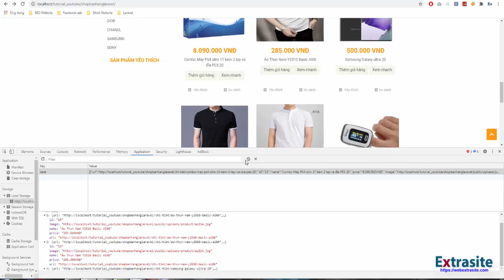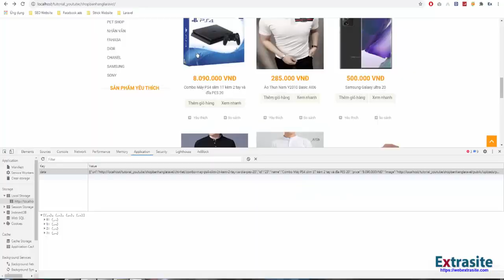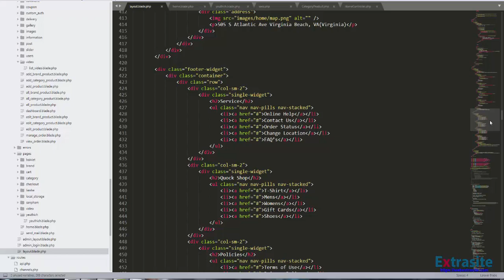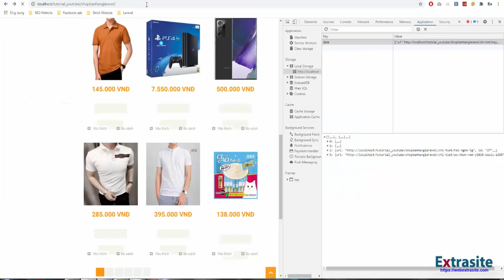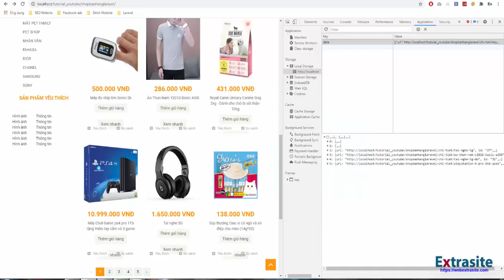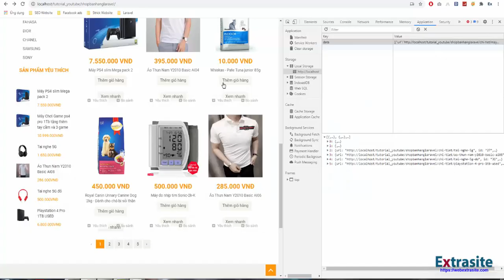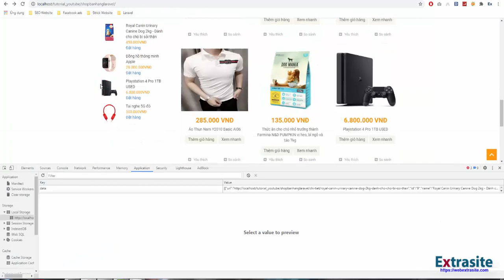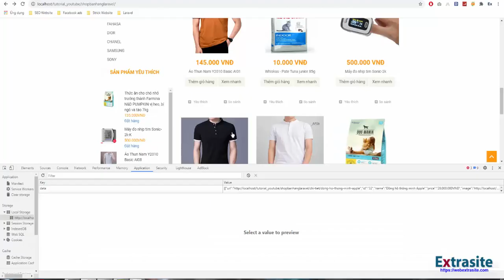Bài 159 : Lập trình website bán hàng Laravel - Hiển thị yêu thích trong localStorage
💸 Momo: 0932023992 Video này mình hướng dẫn các bạn  hiển thị sản phẩm yêu thích trong localstorage.Nhớ subs kênh để theo dõi video hướng dẫn lập trình website nhé.